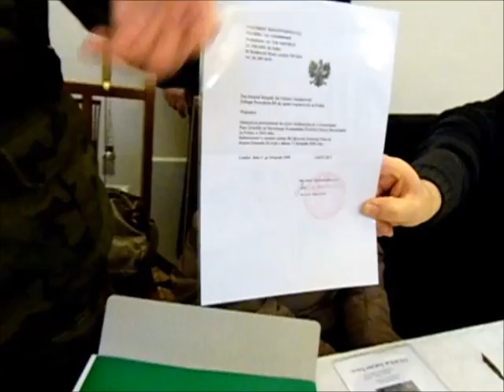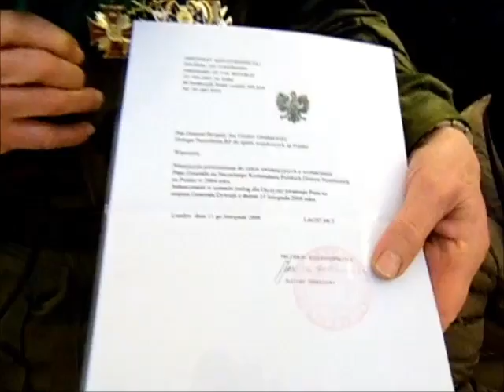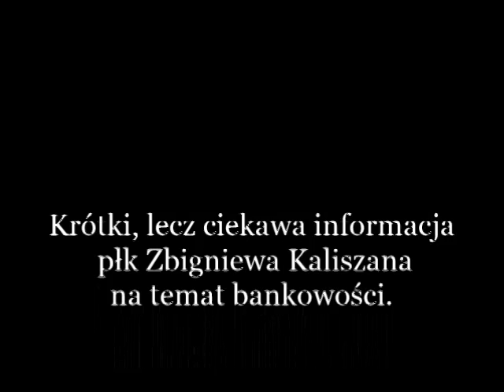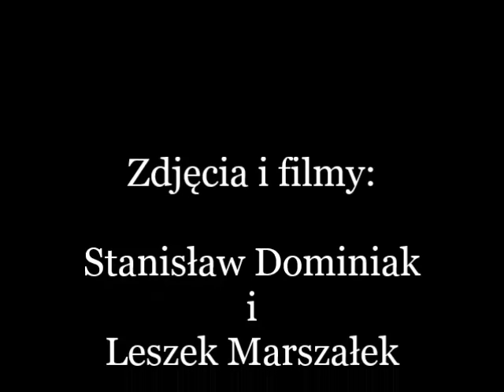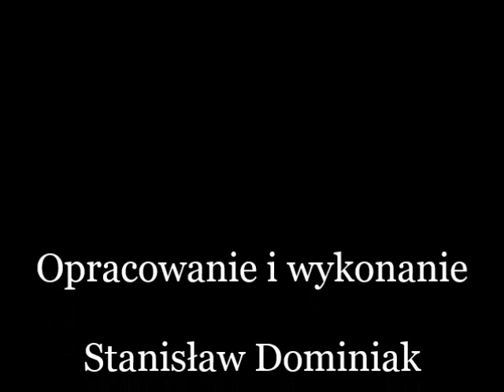Światowa Federacja Polskich Kombatantów - Wigilia 2014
Prezentuję tutaj filmowo-zdjęciowy pokaz ze spotkania przedwigilijnego Światowej Federacji Polskich Kombatantów w którym brałem udział dokumentując to wydarzenie. Uroczystość odbyła się, jak zwykle, w kościele pw. Matki Boskiej Zwycięskiej na Kamionku w dniu 14 grudnia 2014 r. Po części oficjalnej udaliśmy się do sali spotkań gdzie spędziliśmy czas na dzieleniu się opłatkiem, życzeniach i patriotycznych rozmowach.